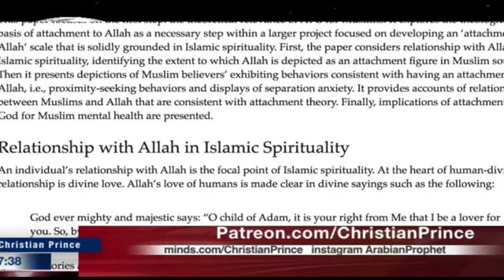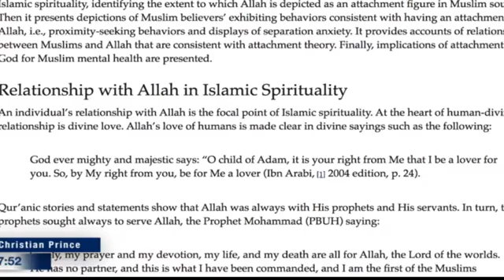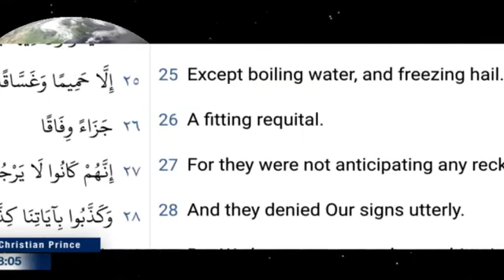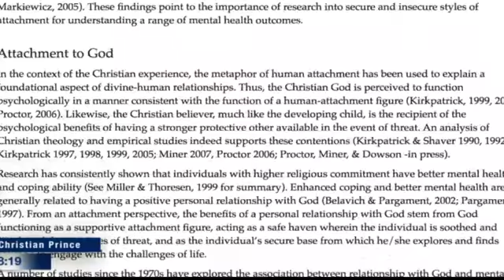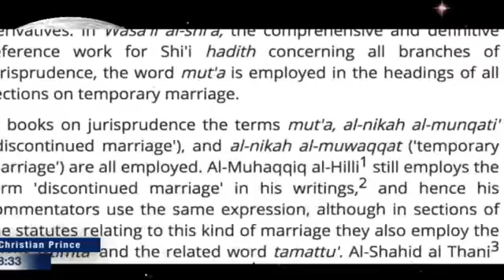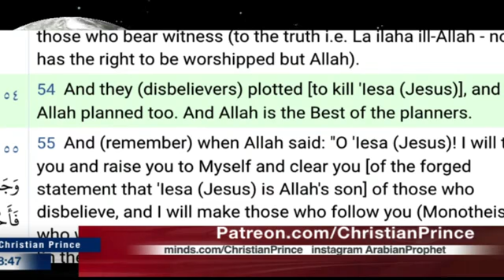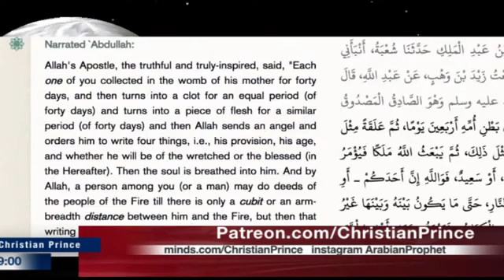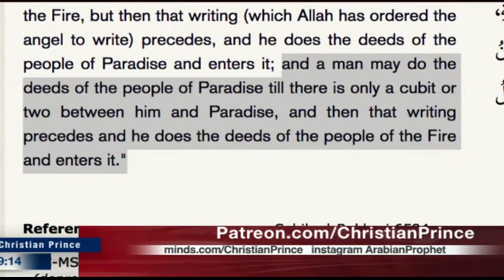There is Relationship with Allah in Islamic Spirituality True or false? - Christian Prince